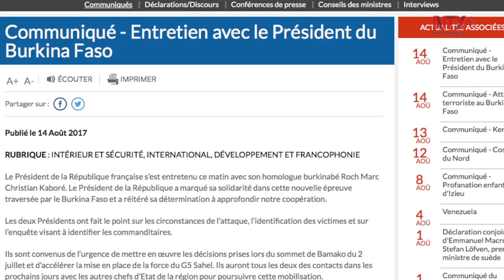Macron condena atentado en capital de Burkina Faso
El presidente francés Emmanuel Macron condenó  el atentado cometido en un restaurante de Ouagadougou, la capital de Burkina Faso, en el que murieron anoche 18 personas, entre ellos al menos un francés.